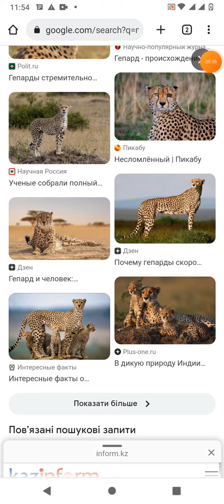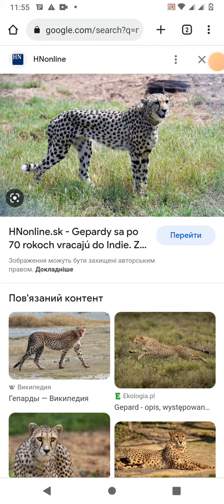КАТЮША ПЛЕЙ дивися на картини гепардів